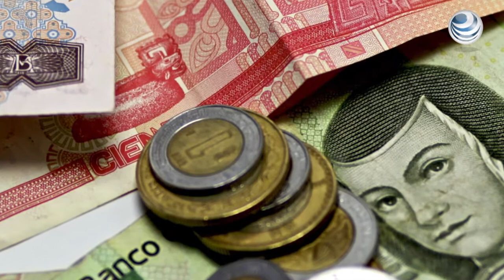Analistas del sector privado modifican expectativas de inflación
Analistas del sector privado modificaron  sus expectativas de inflación general del país para el cierre de 2014.

En su Encuesta sobre las Expectativas de los Especialistas en Economía del Sector Privado, correspondientes a noviembre, el Banco de México informó que las perspectivas sobre la inflación subyacente pasaron de 3.41 a 3.36 por ciento para el año que casi concluye y de 3.21 a 3.17 por ciento para el 2015.